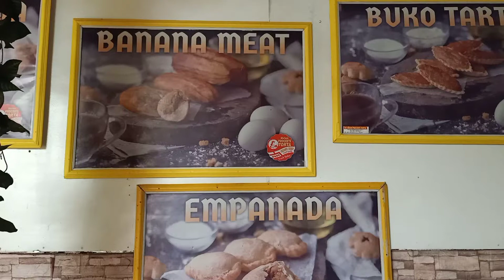Exploring Manjuyod⏯️South Cebu⏯️Camotes⏯️Liloan July 31, 2022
We continue our trip today from Negros Oriental⏯️South Cebu⏯️Camotes Island⏯️Liloan, Cebu

I am Manang Luz. I vlog about plants, nature & life.

You can buy me coffee here: ANYTIME & be my supporter in all my contents..thank you.